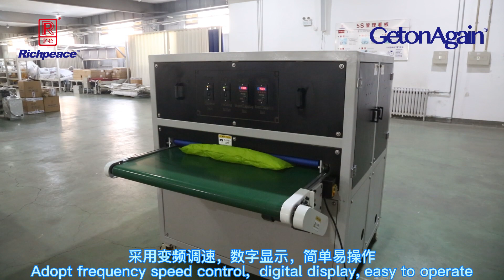Automatic Flapping Machine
Application: All kinds of semi-finished down jackets sewing pieces and finished down jack